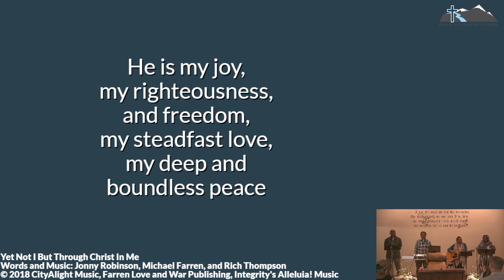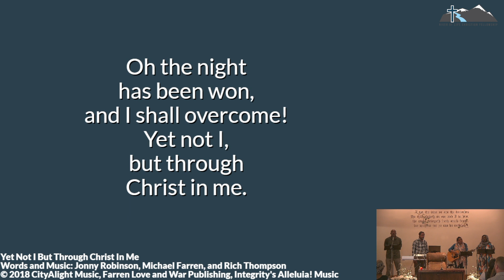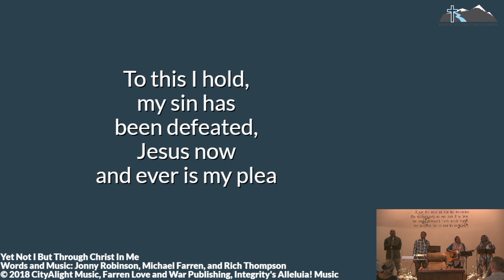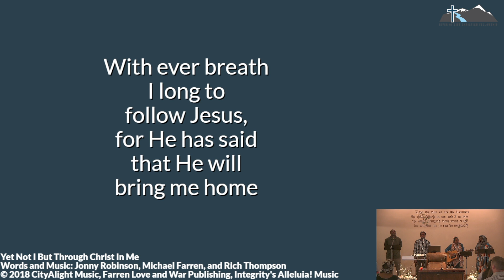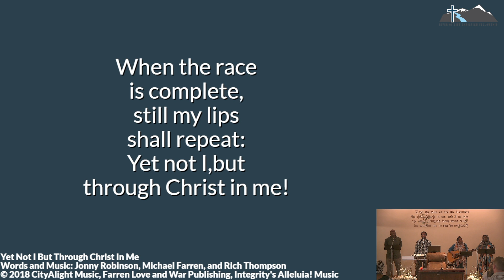Yet Not I But Through Christ in Me — RLCF Praise Live — July 9, 2023